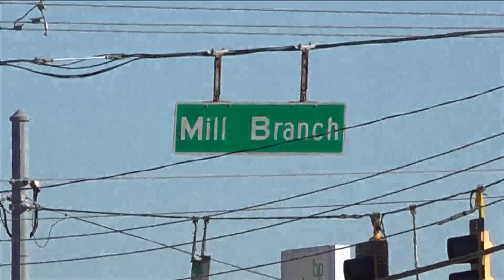Mother speaks out after daughter is shot and killed in front of her children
It's been a month since Vanessa Terry lost her daughter Vanity Macklin, and she wants answers.